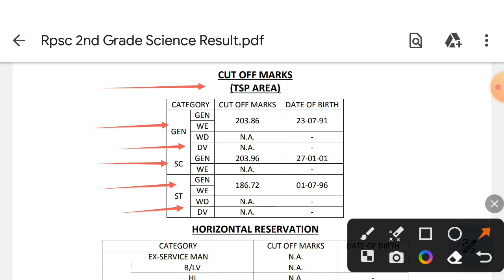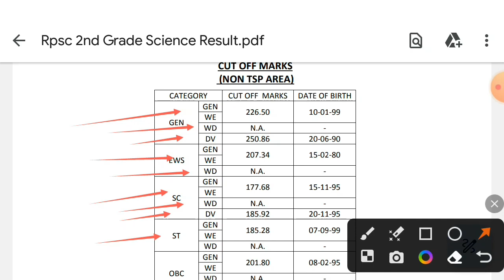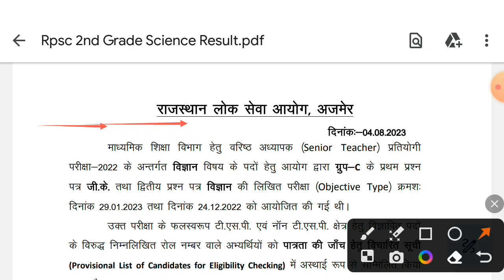RPSC वरिष्ठ अध्यापक विज्ञान विषय परीक्षा परिणाम जारी | 2nd Grade Science Results Declared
rpsc
2ndgrade
2ndgrade science